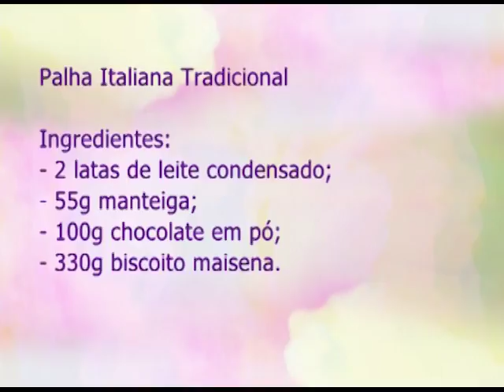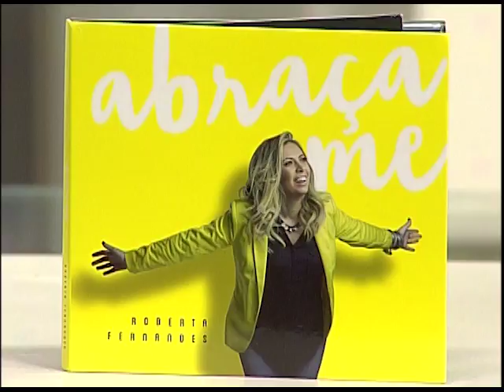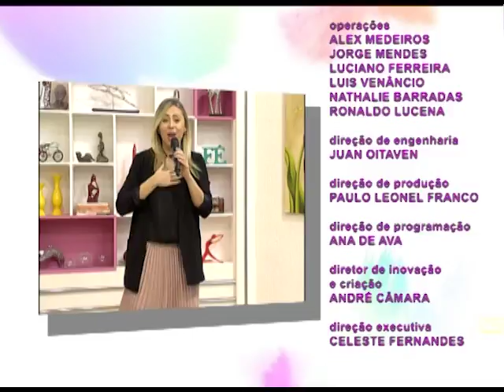Espaço Feminino - Mulheres multitarefas